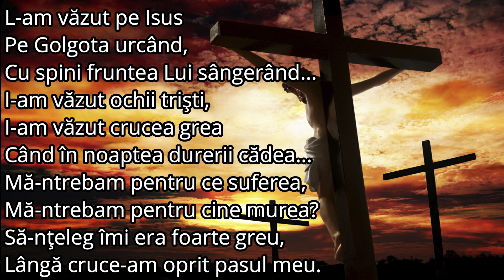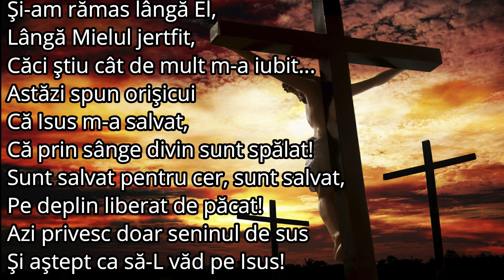L-am văzut pe Isus - Negativ - Karaoke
L-am văzut pe Isus

  1. L-am văzut pe Isus
      Pe Golgota urcând,
     Cu spini fruntea Lui sângerând...
     I-am văzut ochii trişti,
     I-am văzut crucea grea
     Când în noaptea durerii cădea...
     Mă-ntrebam pentru ce suferea,
     Mă-ntrebam pentru cine murea?
     Să-nţeleg îmi era foarte greu,
     Lângă cruce-am oprit pasul meu.

   2. Iar Isus mi-a şoptit:
     „Pentru tine-am murit,
     Dureri, chin grozav suferind...
     Să salvez viaţa ta,
     Să-ţi trimit pace-n dar
     Să te smulg din al morţii hotar!”
     Şi-am văzut că atunci pe Calvar,
     Sângerând pe-al iubirii altar
     Mielul sfânt viaţa Lui Şi-a jertfit
     Pentru mine, să fiu mântuit...

3. Şi-am rămas lângă El,
    Lângă Mielul jertfit,
    Căci ştiu cât de mult m-a iubit...
    Astăzi spun orişicui
    Că Isus m-a salvat,
    Că prin sânge divin sunt spălat!
    Sunt salvat pentru cer, sunt salvat,
    Pe deplin liberat de păcat!
    Azi privesc doar seninul de sus
    Şi aştept ca să-L văd pe Isus!